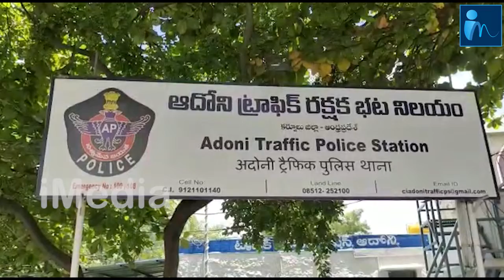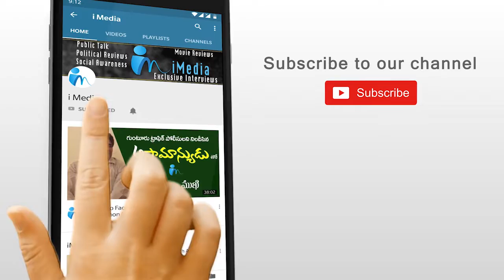SP Siddharth Kaushal Sudden Inspects in Adoni Police Station | iMedia